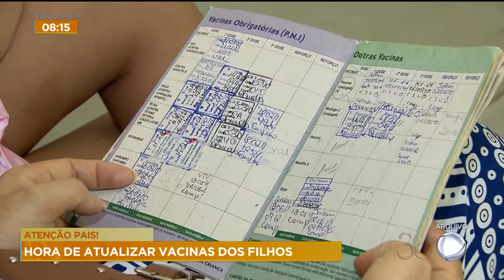ATENÇÃO PAIS! HORA DE ATUALIZAR VACINAS DOS FILHOS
SECRETARIA DE SAÚDE DE GOIÂNIA DISPONIBILIZOU 52 SALAS DE VACINAS PARA QUE OS PAIS E RESPONSÁVEIS LEVEM AS CRIANÇAS E OS ADOLESCENTES PARA COMPLETAREM O CARTÃO DE VACINAS. GRÉCIA PESSONI, DIRETORA DE VIGILÂNCIA EM SAÚDE DA CAPITAL.